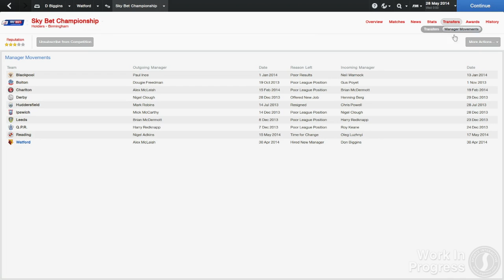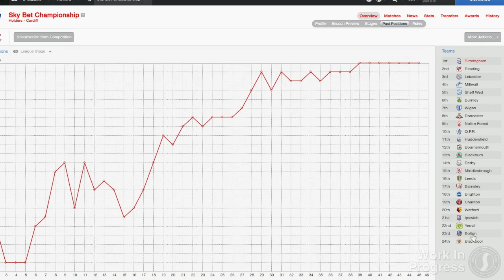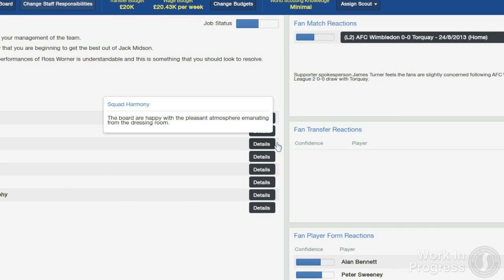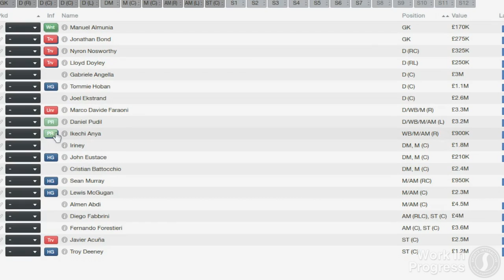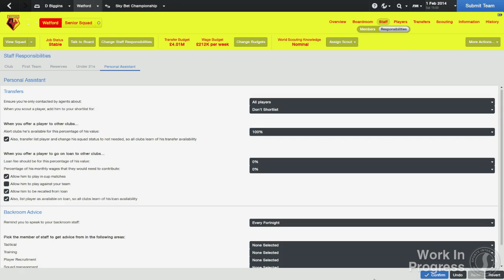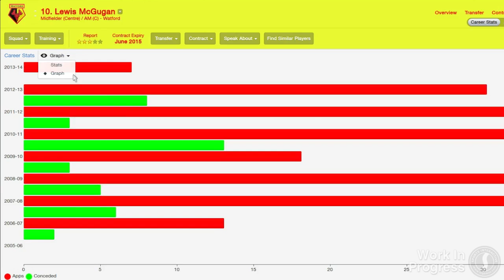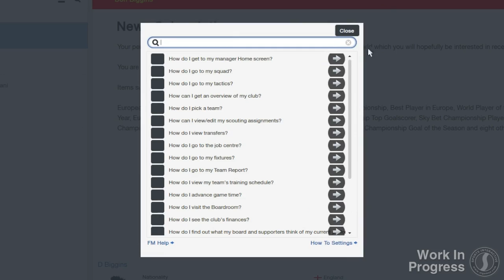FM14 Video Blog - User Interface (English version)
Football Manager 2014 is out 31st October. Pre-order to play the Beta version now

FM14 is the most feature-packed and technically advanced release in Sports Interactive history, with over 1,000 new features and improvements. The FM experience is enhanced with the game available on Linux for the first time and the introduction of 'cloud save' technology, meaning managers can now pursue a single career from any computer, anywhere in the world.